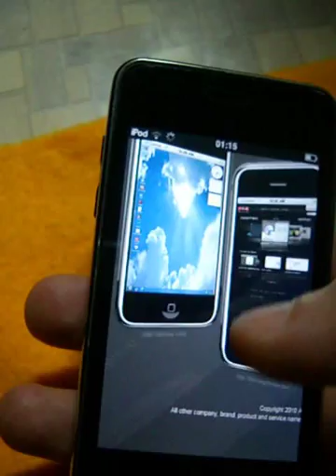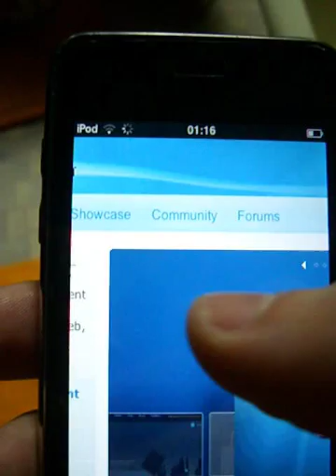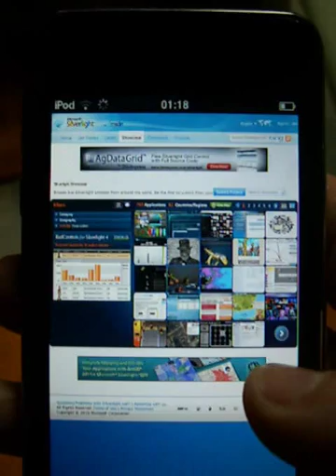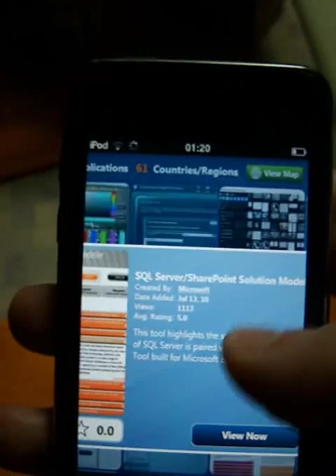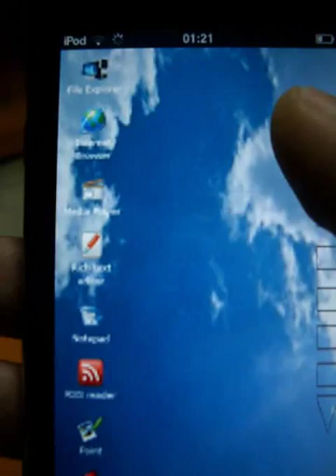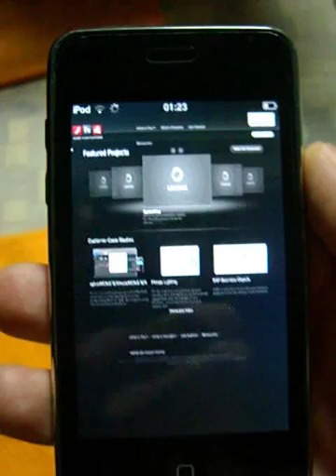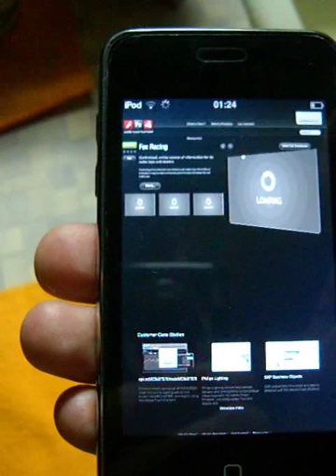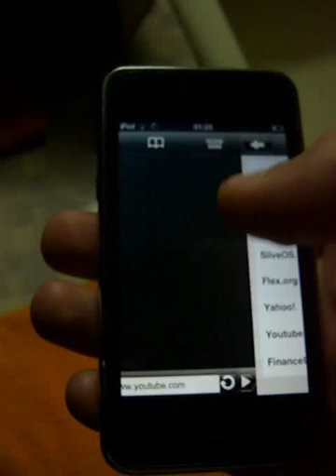Video demo ABYTY Browser with Flash player Silverlight runed on ipod without jailbreak.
Web browser created by ABYTY with support Flash player and Silverlight for iphone, ipod, ipad. It use server side rendering engine based on WebKit. to run short demo session.